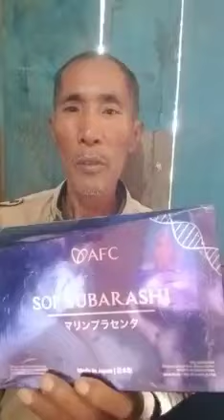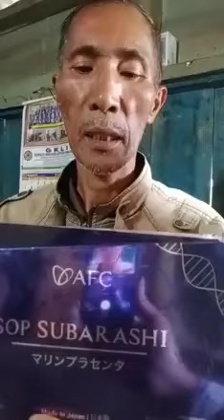Testimoni Seorang Bpk Penderita Sakit Paru2